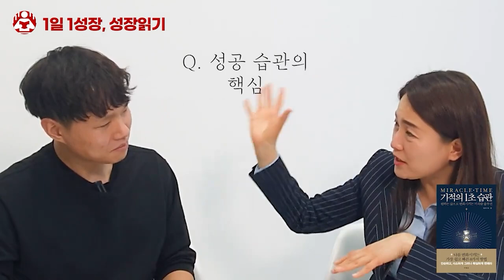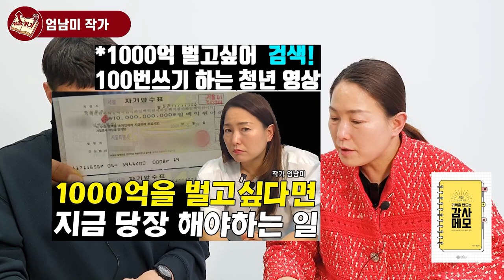지치고 힘 빠질 때, 무기력하고 다포기하고 싶을 때 6시간 17분동안 엄남미 몰아보기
📚 엄남미, 기적을 만드는 감사메모